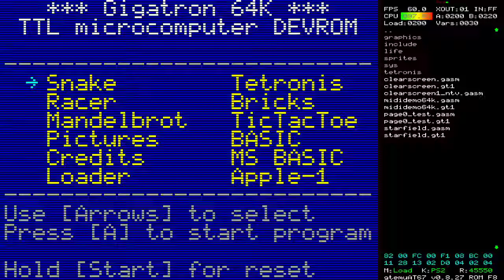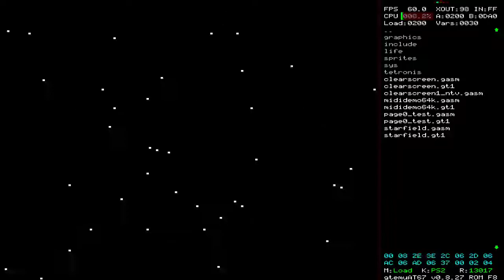Gigatron TTL vCPU ASM Starfield with 8bit MIDI tracks.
One of the earliest examples I coded on the Gigatron TTL, (almost 2 years ago).

- Simple 60Hz starfield with an assortment of old school 8bit music converted to Gigatron TTL MIDI format, (using a converter I created).
- Coded in vCPU assembly with the vCPU Assembler I produced in the first few weeks of owning the Gigatron TTL.
- Audio/MIDI always gets priority over graphics, so even when artificially slowing down the Gigatron by enabling extra scanlines; the MIDI audio runs without hiccups.